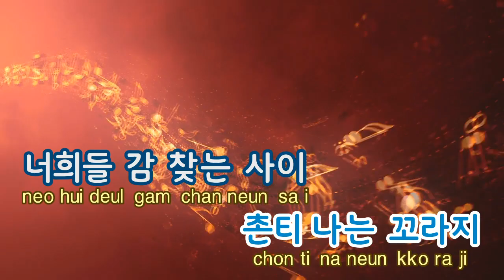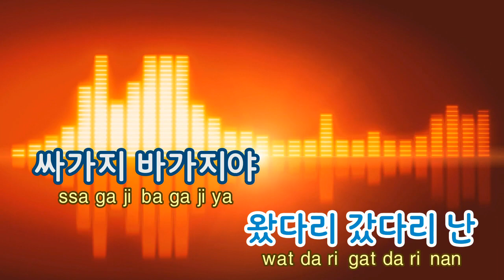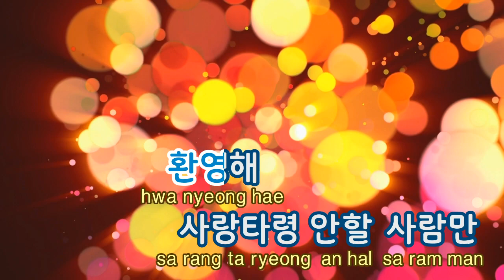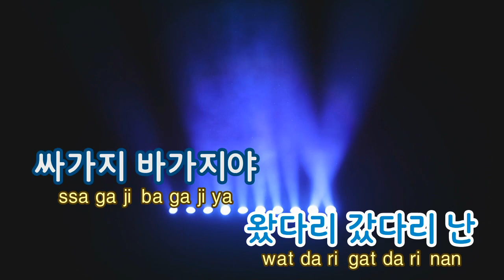[TJ노래방] 품행제로 - 블락비바스타즈 (Zero For Conduct - Block B Bastarz) / TJ Karaoke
Zero For Conduct - Block B Bastarz -- TJ Karaoke Song NO. 29128
품행제로 - 블락비바스타즈 -- TJ노래방 곡번호 29128

▶ ZillerSong Mobile : Android/IOS
▶ K-POP STAR Global Package : Android/IOS
▶ TJ TV Karaoke (Korean ONLY) : KT OllehTV , LG U+TV, SK BTV